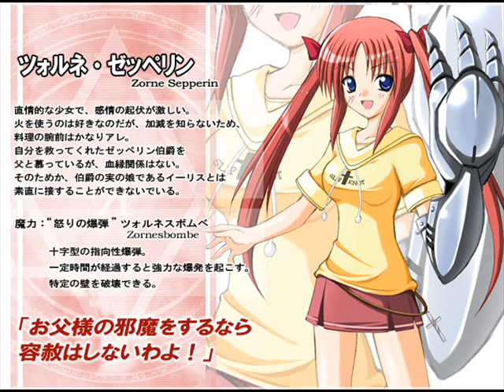SHINING MAN by Maru no IE